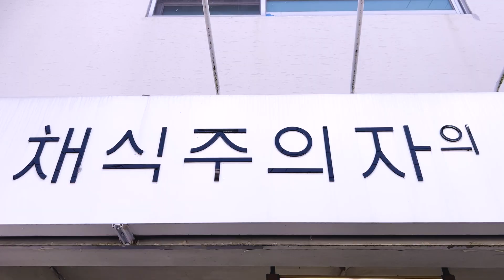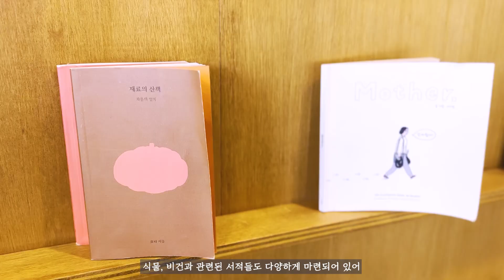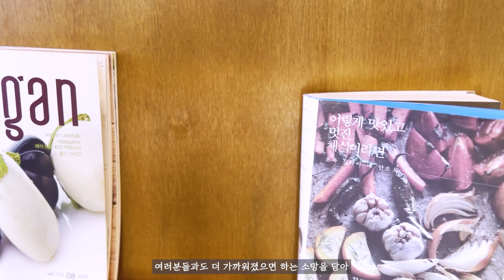세미의 입하 그리고 전주 뽀개기(?) ㅣ입하 편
Edit / HiGHMiLES